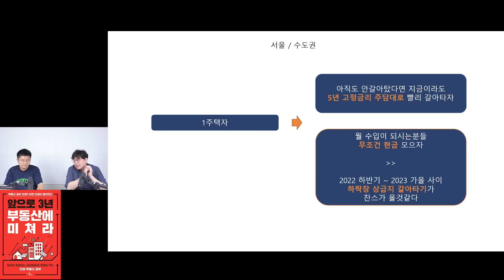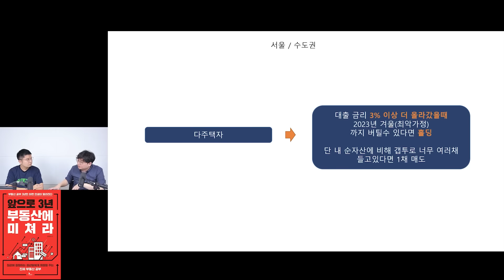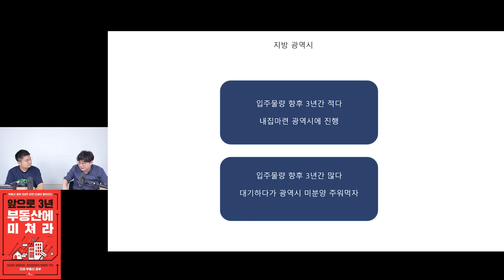버티던 분당도 2억 하락. 앞으로 1년 수억 아낄 기회 옵니다 (남덕현)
남덕현 님의 책, 유튜브, 카페를 소개합니다 :)